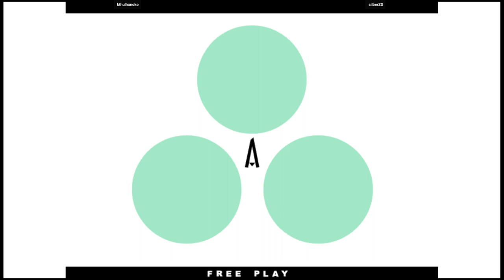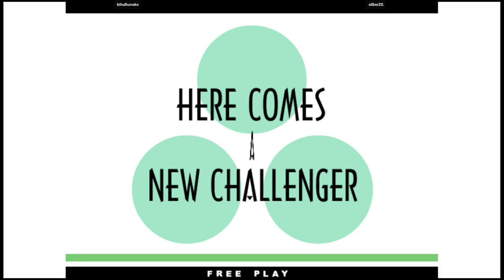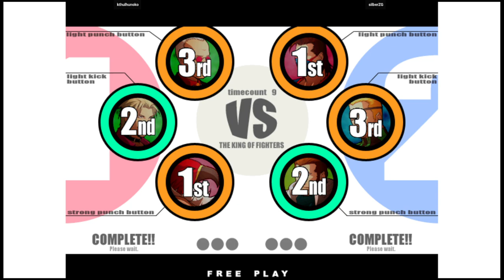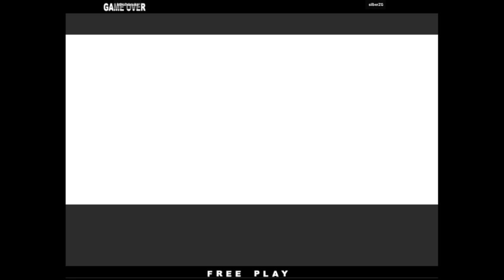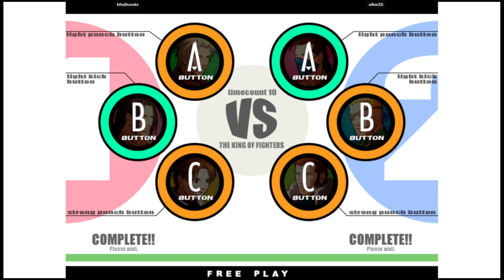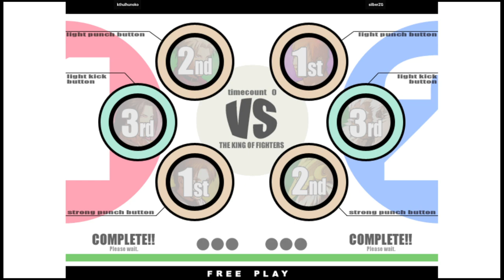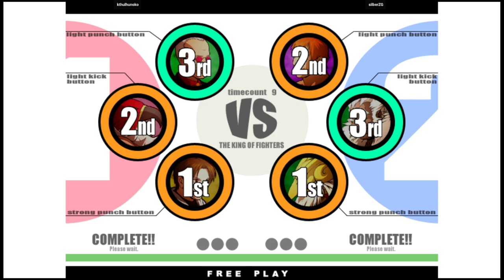KOF XI | kthulhunoko VS silberZG | 🇺🇸🇺🇸 Fightcade eSports 12/4/2023